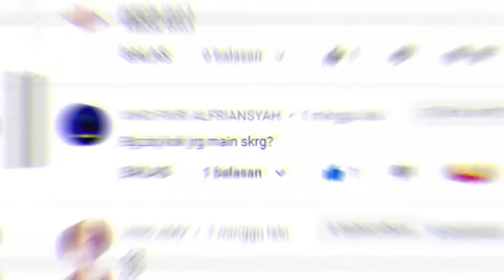PUBG.EXE 11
FAQ
Q: Pake hp apa
A: Xiaomi Redmi Note 8 Pro

Q: Ram sama Rom nya brp?
A: 6/64

Q: Record pake apa?
A: Screen Recorder Bawaan Hp dan OBS Studio (PC)

Q: Edit pake apa?
A:  Wondershare Filmora X and Kinemaster

Q:Pake Gyro Always on,Scope only atau Closed
A: Closed

Q: Orang mana ?
A: Jakarta

Q:Pake headset apa?
A:dBe pr300

Q:Main dari season berapa?
A: Season 2

Q:Grafik apa?
A: Smooth,Extreme,Colorful

Intro : Culture Core - Fairytale
Outro : NEFFEX - Chance